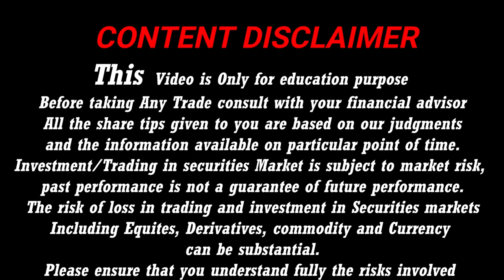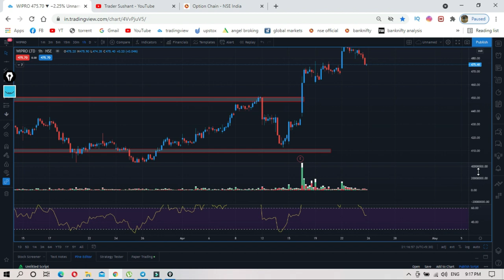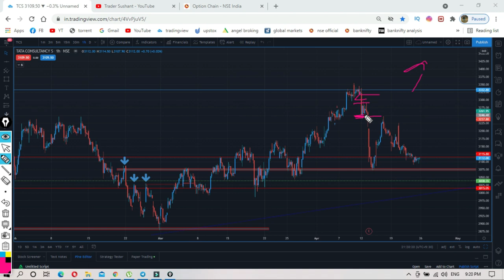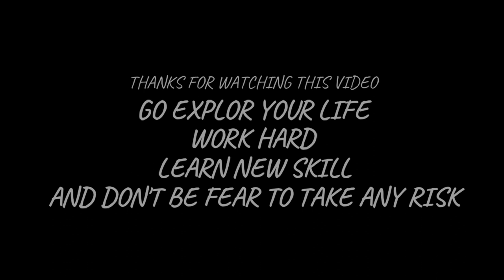how to track big player in stock market | intraday trading operator moment